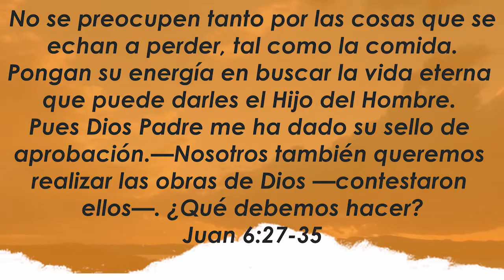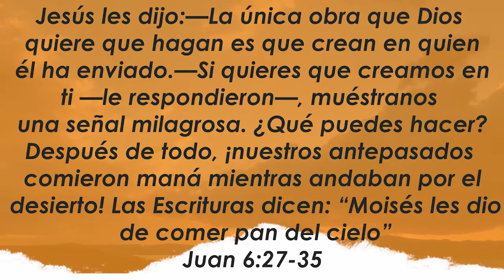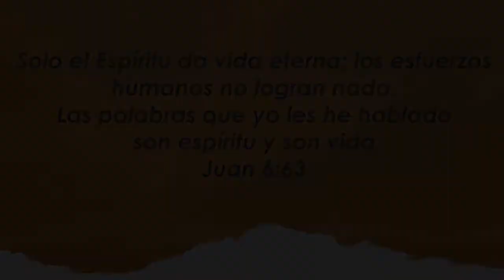Centro Familiar de Adoración | Devocionales en casa | Sábado 03/10/20 | Jesica y Ezequiel Díaz